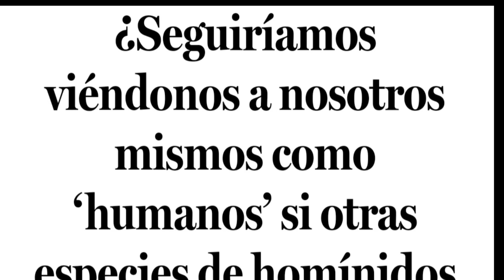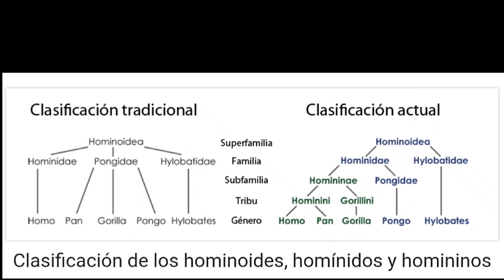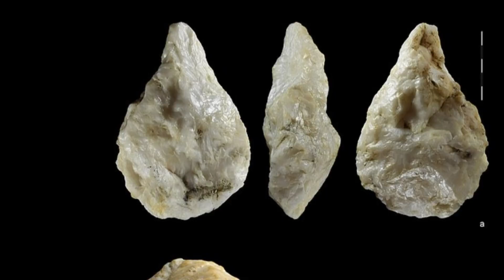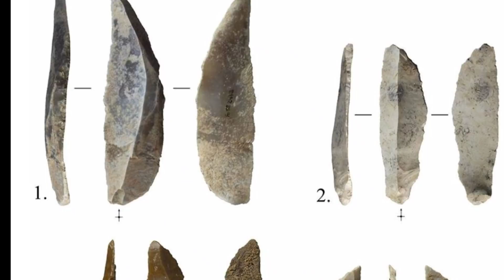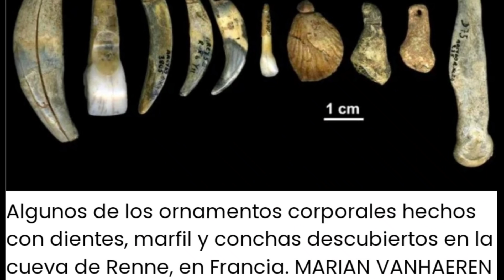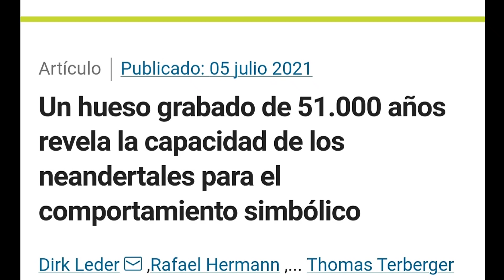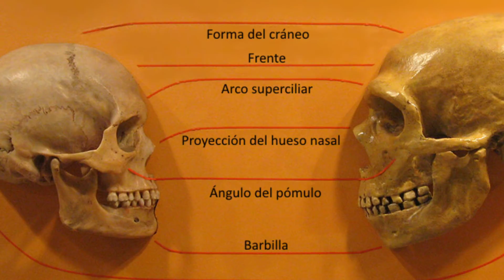🧒🏿🧒Nuestra MARAVILLOSA EVOLUCIÓN Humanidad 👣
👩‍🦰🙍‍♀️👨🏼‍🦱👨🏿‍🦳¿Cómo evolucionamos? ¿Qué es ser "humano"?

Música
Green leaves Audionautic
La Leyenda del Rey  de Whitesand
Adventure  de Alexander Nakarada